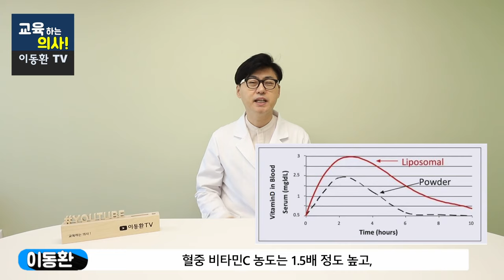흡수율 가장 높은 비타민C. 속 안쓰리고 간편하게 메가도스 하는법.